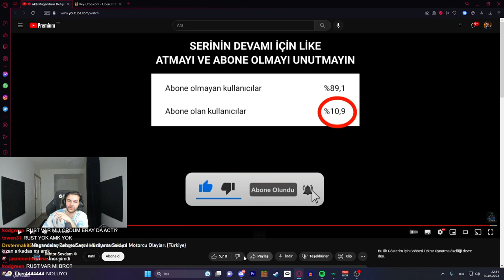EBONİVON | Magandalar Dehşet Saçtı! Motorcu Olayları (Türkiye) VİDEOSUNU İZLİYOR! | Motor Sevdam